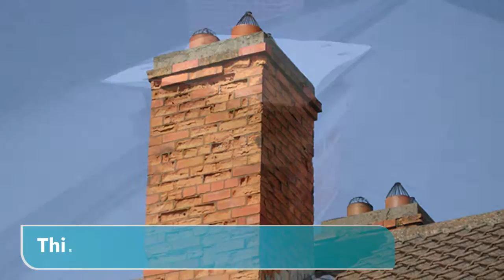ukr t38 10 Chimney